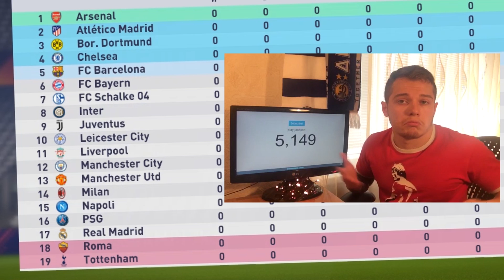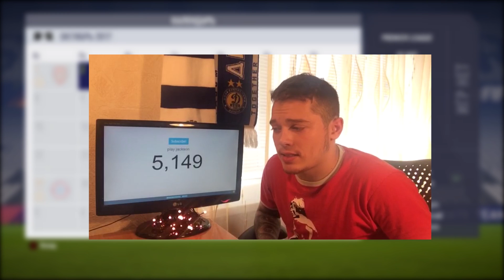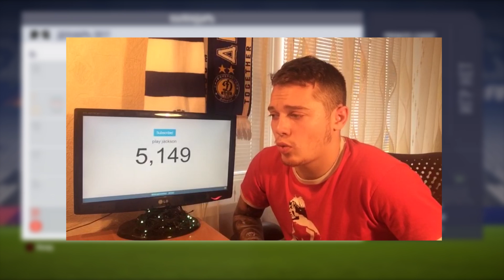FIFA 18| ЛИГА ИЗ САМЫХ БОГАТЫХ КЛУБОВ ЕВРОПЫ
🔴НА СЧЕТ РЕКЛАМЫ ПИШИТЕ ЛУЧШЕ В INSTAGRAM
ЕСЛИ НЕТУ ИНСТЫ ТО ТОГДА УЖЕ В ВК